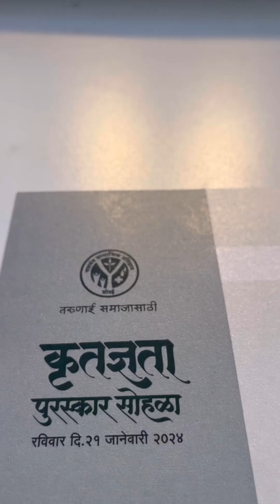यशवंत सामाजिक प्रतिष्ठान वतीने देण्यात येणारा यंदाचा कृतज्ञता पुरस्कार 2024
यशवंत सामाजिक प्रतिष्ठान वतीने देण्यात येणारा यंदाचा कृतज्ञता पुरस्कार कृषी व सामाजिक क्षेत्रात उल्लेखनीय योगदान देणाऱ्या मा. विलासजी शिंदे सह्याद्री फार्मस, नाशिक, मा.डॉ. प्राजक्ता व डॉ. गिरीश कुलकर्णी स्नेहालय परिवार, अ.नगर व मा.डॉ. सुचेता व डॉ. राजेंद्र धामणे माऊली सेवा प्रतिष्ठान, अ.नगर यांना प्रदान करण्यात आला.